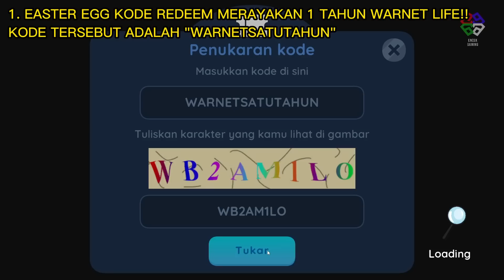EASTER EGG KODE REDEEM MERAYAKAN 1 TAHUN WARNET LIFE DI GAME WORLD OF MYSTERY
Gabung Discord Encek :
1. EASTER EGG KODE REDEEM MERAYAKAN 1 TAHUN WARNET LIFE DI WORLD OF MYSTERY :
KODE TERSEBUT ADALAH "WARNETSATUTAHUN"
KITA AKAN MENDAPATKAN YAITU 100 MYSTERY POINT DAN PET MAS AXEL WARNET LIFE

2. EASTER EGG ADANYA GAME WARNET LIFE DAN BAKSO SIMULATOR DI GAME WORLD OF MYSTERY :
1. KALIAN KE KANTOR DETECTIVE SUPERNATURAL
2. LIHAT LAYAR MONITOR PADA KANTOR SUPERNATURAL TERSEBUT
3. ADA EASTER EGG GAME WARNET LIFE DAN BAKSO SIMULATOR
4. SELAMAT 1 TAHUN UNTUK WARNET LIFE ATAU WARNET SIMULATOR !!

World Of Mystery Indonesia Game MMORPG!
Speksifikasi PC :
Core i7 10700F
RTX 3060
RAM 32GB

Software Livestreaming / Recording :
OBS
EASTER EGG KODE REDEEM DI WORLD OF MYSTERY
EASTER EGG KODE REDEEM WARNET LIFE DI GAME WORLD OF MYSTERY
EASTER EGG KODE REDEEM 1 TAHUN WARNET LIFE WORLD OF MYSTERY
EASTER EGG WARNET LIFE DI WORLD OF MYSTERY
EASTER EGG WARNET LIFE DI GAME WORLD OF MYSTERY
EASTER EGG WARNET LIFE WORLD OF MYSTERY
EASTER EGG BAKSO SIMULATOR DI WORLD OF MYSTERY
EASTER EGG BAKSO SIMULATOR DI GAME WORLD OF MYSTERY
EASTER EGG BAKSO SIMULATOR WORLD OF MYSTERY
CARA REDEEM KODE WARNET LIFE DI WORLD OF MYSTERY
CARA REDEEM KODE WARNET LIFE DI GAME WORLD OF MYSTERY
CARA REDEEM KODE WARNET LIFE WORLD OF MYSTERY
CARA MASUKIN KODE REDEEM WARNET LIFE DI GAME WORLD OF MYSTERY
ISI KODE REDEEM WARNET LIFE DI GAME WORLD OF MYSTERY
DAPAT APA AJA KODE REDEEM WARNET LIFE DI GAME WORLD OF MYSTERY
KODE REDEEM MENDAPATKAN MYSTERY POINT DI WORLD OF MYSTERY
KODE REDEEM MENDAPATKAN MYSTERY POINT WORLD OF MYSTERY
CARA MENDAPATKAN MYSTERY POINT DARI WARNET LIFE DI WORLD OF MYSTERY
CARA MENDAPATKAN MYSTERY POINT DARI WARNET LIFE WORLD OF MYSTERY
CARA MENDAPATKAN PET MAS AXEL DARI WARNET LIFE DI WORLD OF MYSTERY
CARA MENDAPATKAN PET MAS AXEL DARI WARNET LIFE WORLD OF MYSTERY